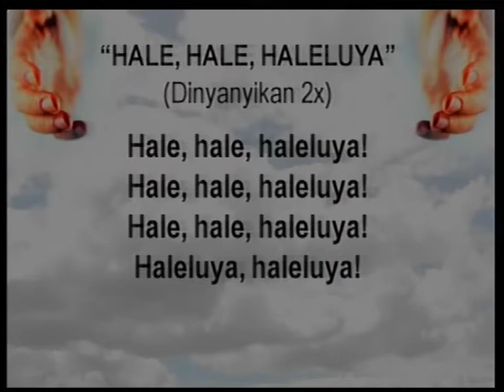Pdt. Woro Indyas Tobing 31 Des 2017 jam 06.00